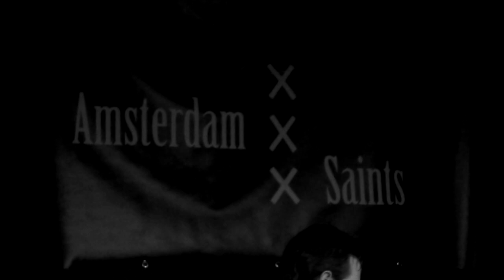AMSTERDAM SAINTS inBlue @ De Badcuyp, Amsterdam - NL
Featuring:
Rob Verbakel - Guitar
Maarten Bakker - Bass guitar
Willem Smid - Drums

Invloeden:
Koffie, Lucky Strike, Cola, Jutte, Bavaria, Glenmorangie Quinta Ruben, Niet te Gleuven